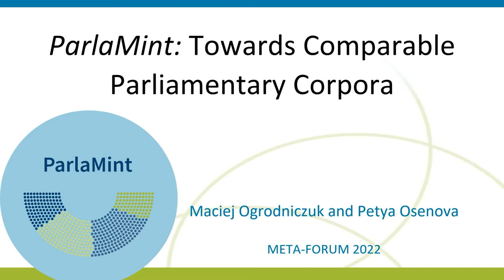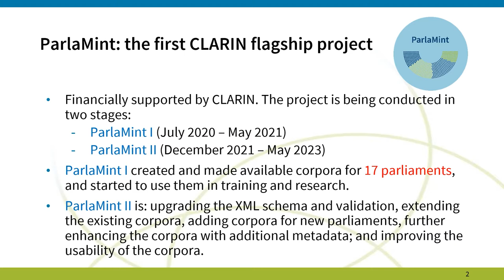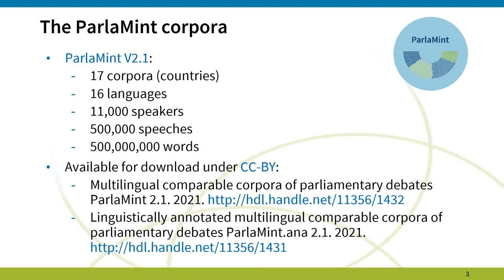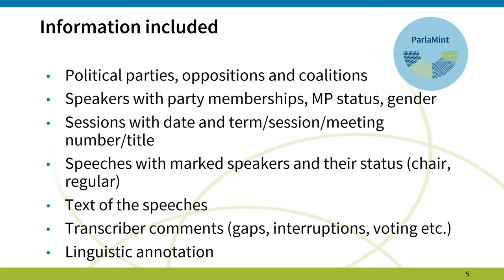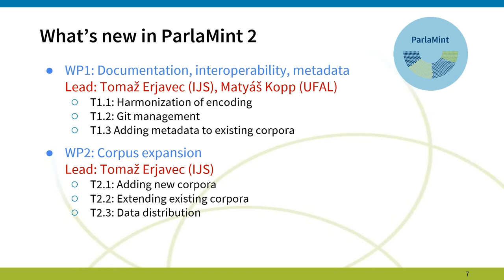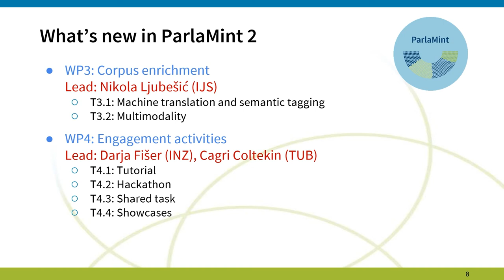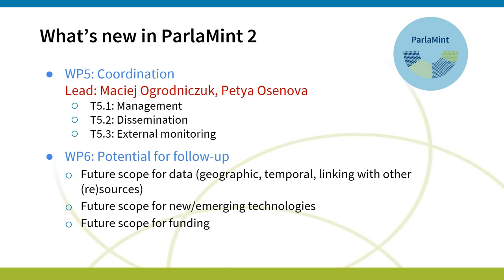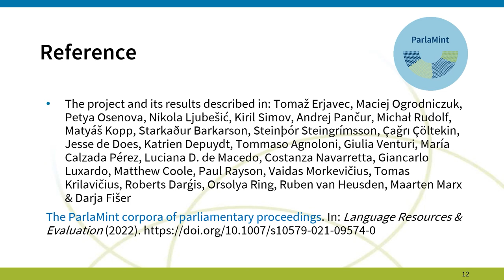ParlaMint Summary Video 2022